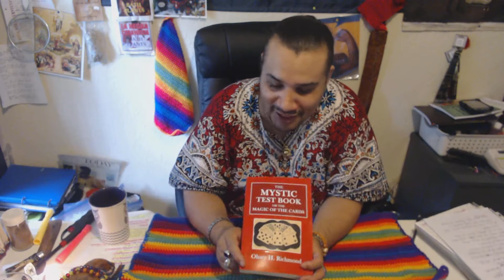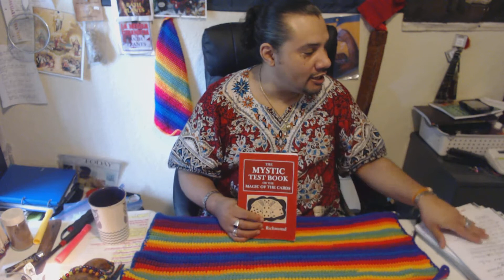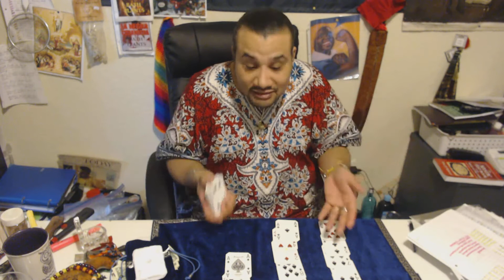Hougan chris on card reading /wrapping it up/negative comments